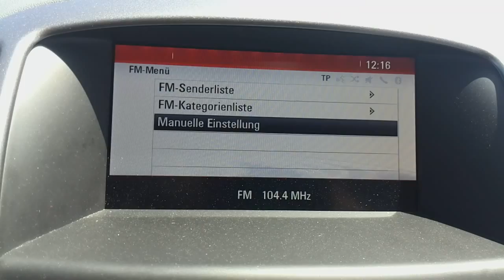Canarias Radio 104.40 MHz 28.07.2015 11:15UTC